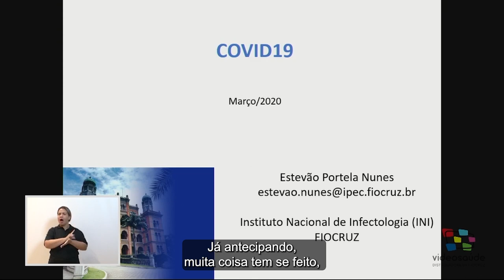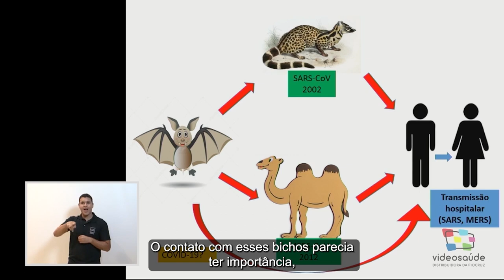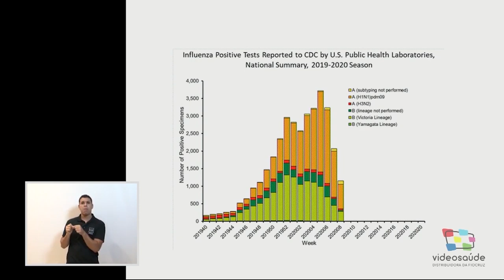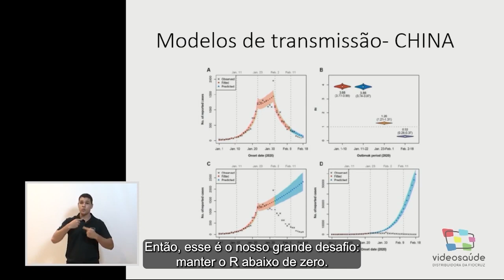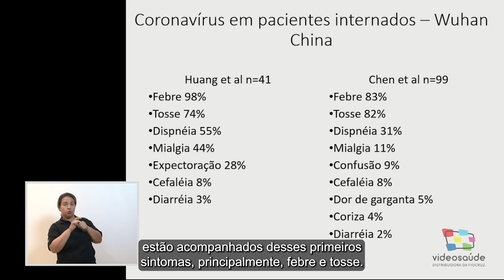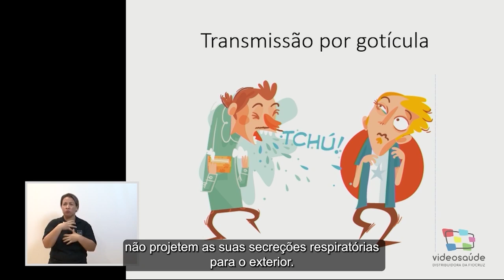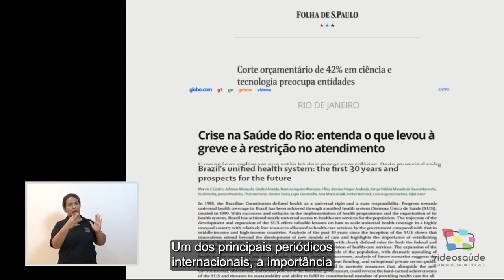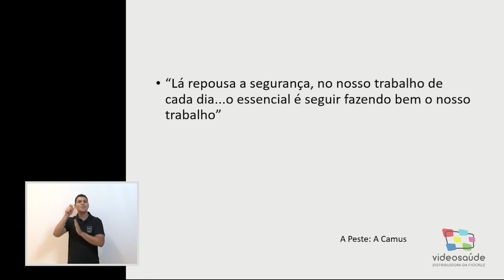Aula inaugural do PROFSAÚDE ministrada pelo Prof. Estevão Portela Nunes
Vídeo com a aula inaugural do PROFSAÚDE com o Dr. Estevão Portela Nunes, vice-diretor de Serviços Clínicos do Instituto Nacional de Infectologia Evandro Chagas (INI/Fiocruz).